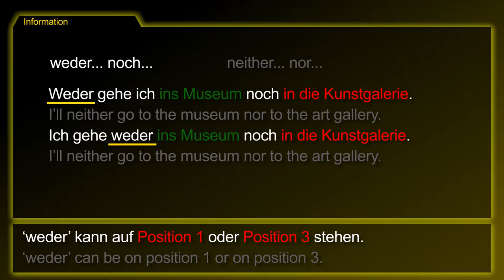Grammar Topic: Neither... nor... [Weder... noch...] － German to Die from!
The German topic [Weder... noch... / Neither... nor...] summarized!

‘weder..., noch...’ is used for a negative accumulation.
‘weder’ can be on position 1 or on position 3.

- I’ll neither go to the museum nor to the art gallery.

1. You brought neither bread nor milk.
2. He neither helped nor did he stay for long.
3. There was neither sausage nor cheese for dinner.
4. Neither she nor I could help him.
5. Neither do I want to learn Russian nor Hungarian.

[Es gab weder das noch das.]